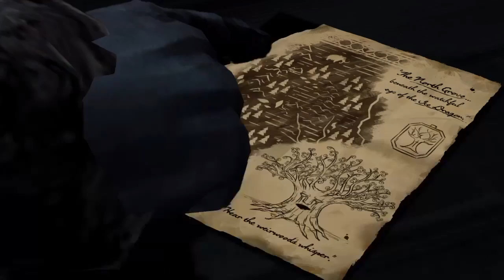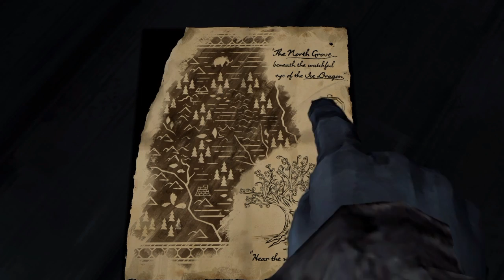Game of Thrones - Part 13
Gared swears his oath to the Night's Watch, which means he has taken the black. Gryff Whitehill arrives to Ironrath and Mira gets in trouble with Margaery, thanks to that bitch of Cersei.